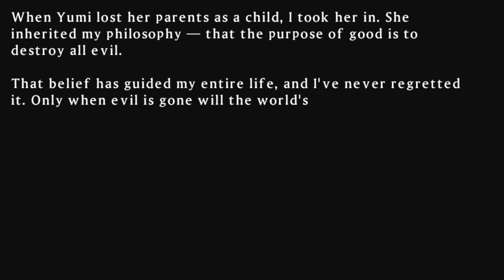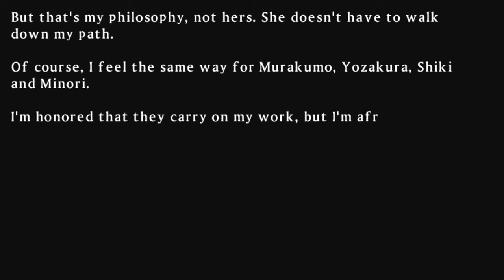♥49 WTF AM I PLAYING!? (1-04) Evil Eating Good + (2-01) Maturity Contest.